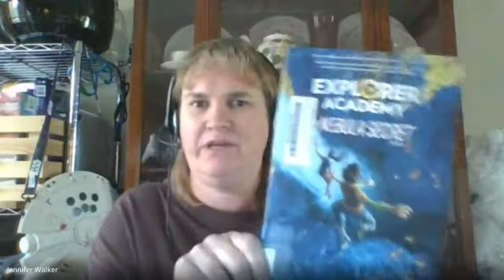Storytime with Mrs Walker - Explorer Academy The Nebula Secret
We read aloud chapter 6 of Explorer Academy The Nebula Secret